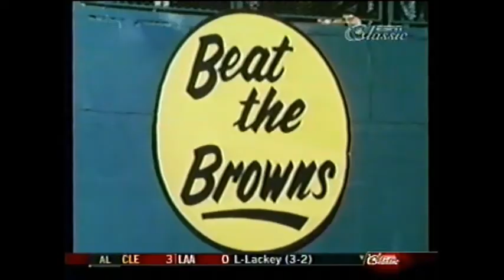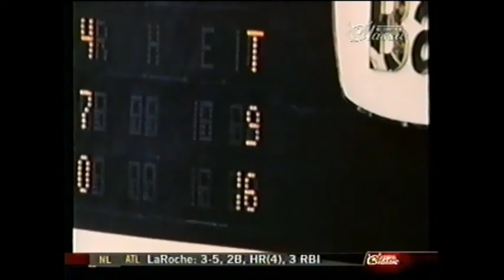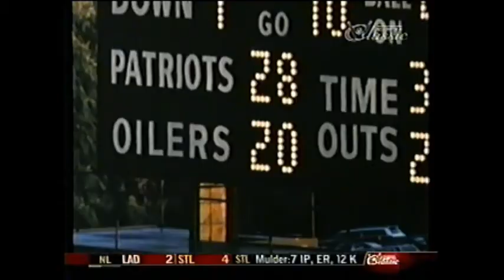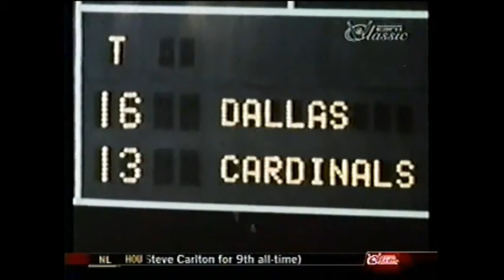NFL "This Week in the NFL" 1971 week 8 highlights